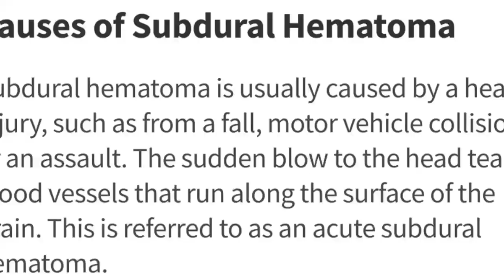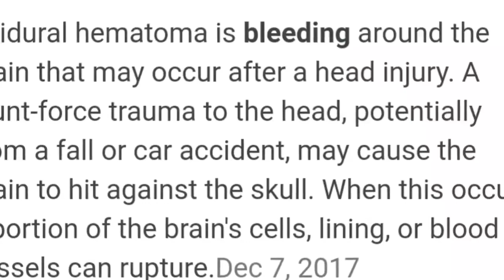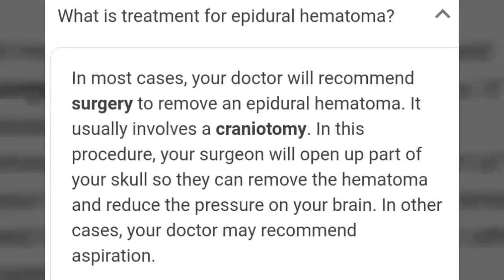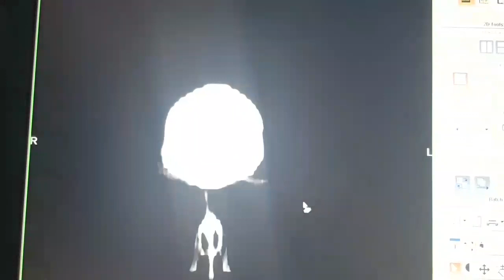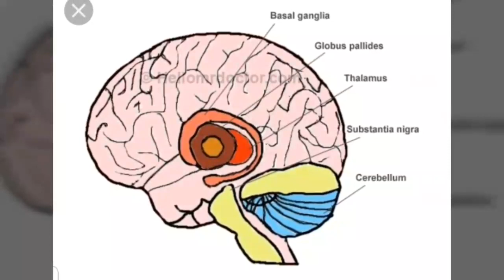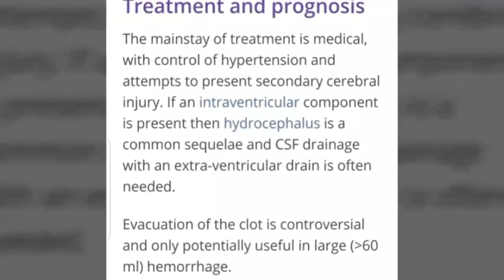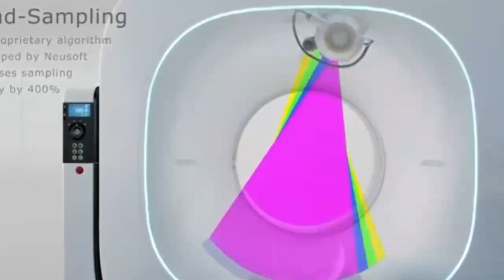Epidural hematoma CT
Left fronto parietal region large sub acute subdural and epidural hematoma causing moderate subfalcine herniation to the rightBRAIN CT CAN PROCEDURE
  * the first video case 55 years old female ,complaining sever headache with right side weakness for 4 days  ,and hypertensive patent.
 findings are large extra axial semi lunar and biconvex isodense lesion in the left  fronto parietal regions severly compressing the underling brain parenchyma causing 11 mm mid line shift and moderate subfalclcine  herniation to the right .the ipsilateral sulci  are effaced.

     *the  second case  53 years old male patent ,
    hypertensive with  right side weakness  for 1 week
 impression  LEFT BASAL GANGLIA HEMATOMA /HEMORRHAGIC STROKE /

SUBDURAL EPIDURAL HEMATOMA STROKE brain ct scan#BRAIN CT#CT SCAN#RADIOLOGY#PATHOLOGY#RADIOLOGY TECHNOLOGIST#RADIOGRAPHY#
MRI brain pathology ,ct brain pathology ,subdural hemorrhage ,stroke ,brain ct scan ,MRI CT scan,basalgangliahematoma ,intraventricular hemorrhage ,
epiduralhematomact